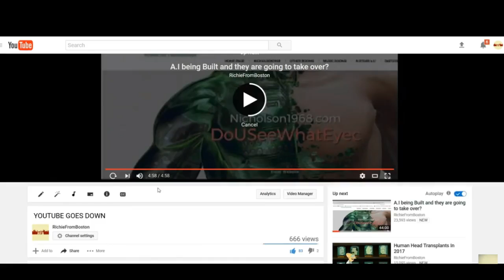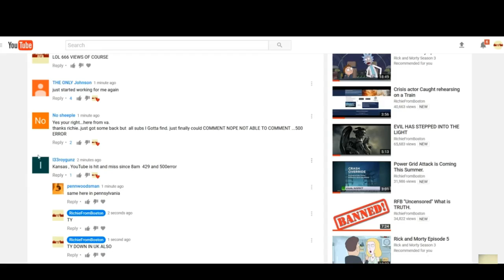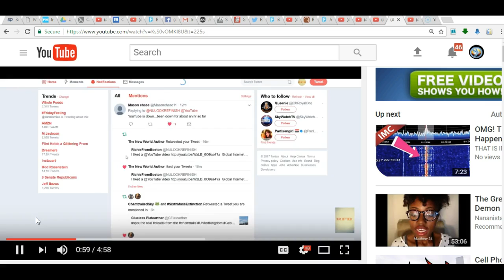YOU TUBE BLACK OUT!!! YT GOES DOWN ???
IS THIS A WAY TO RESET EVERYTHING OR JUST ANOTHER ONE OF THOSE THINGS??? STRANGE THINGS HAPPENING ON YOUTUBE!!!